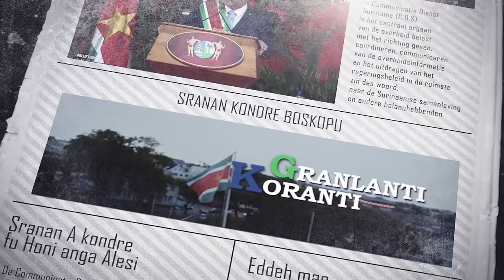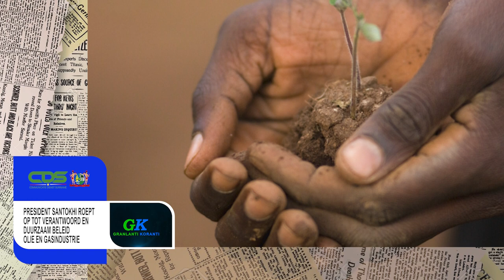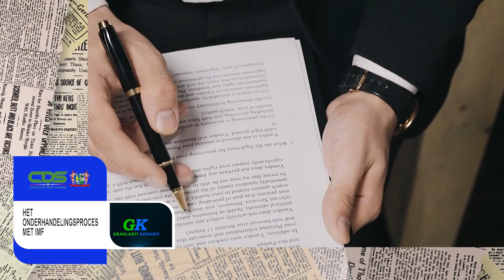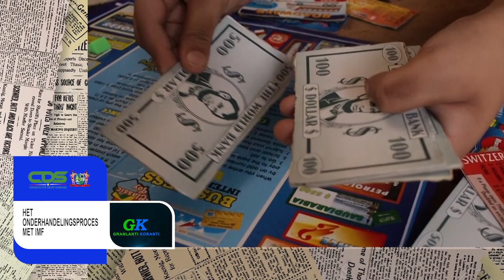GRANLANTI KORANTI, DD 8 JUNI 2021